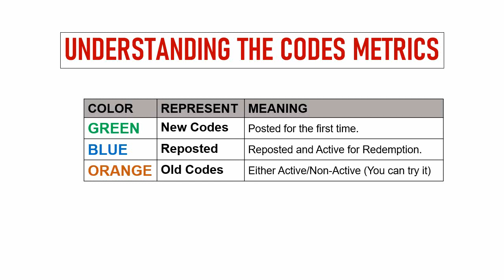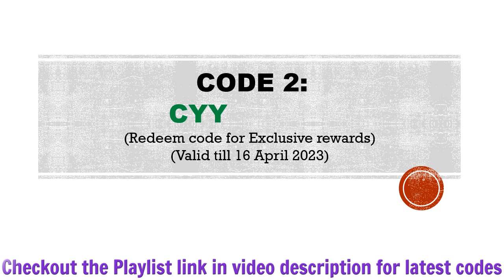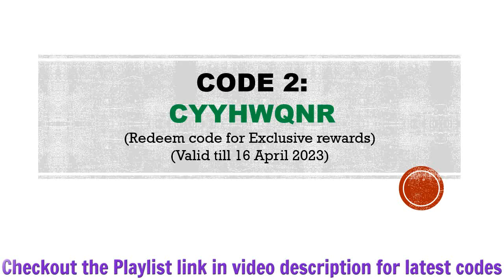🔥 Epic War Throne Cd Keys | Epic War Thrones Codes | Epic War Thrones Gift Codes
In this video I will share New Epic War: Thrones CD Keys .